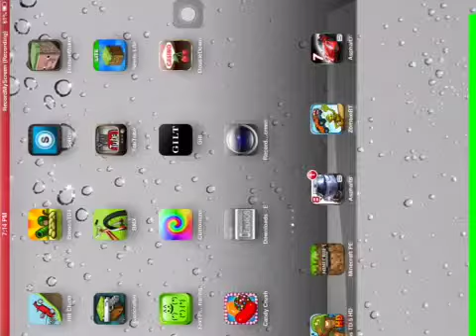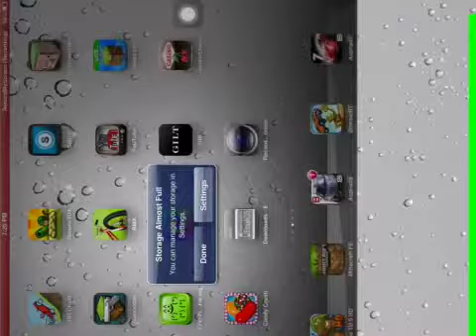Com barbarians vs. goblins ep. 2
Sorry the sound wasn't working